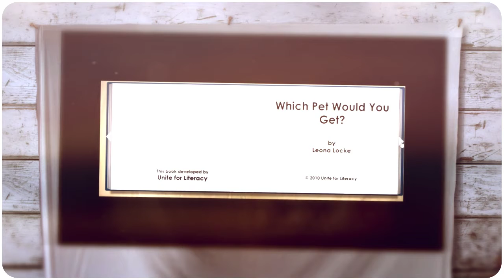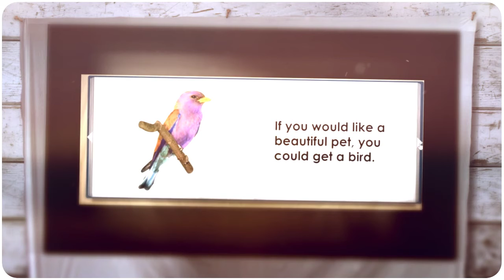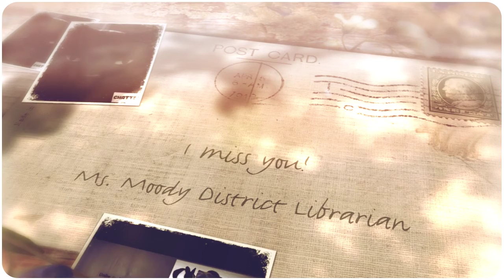Ms Douress Pet Story